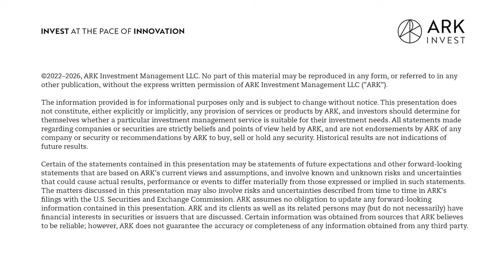The Future of Human-like Robots with Figure AI’s Brett Adcock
Today, Sam Korus sits down with Brett Adcock, a veteran in the technology industry who has devoted his career to building cutting-edge tech companies. Brett has been an integral part of technology companies for over two decades, more recently steering his focus toward creating affordable and practical humanoid robots. With his company Figure AI, Brett is giving life to robots that can easily blend into commercial sectors like manufacturing, retail, and warehouses. His plan involves developing an artificial intelligence-centric (AI-centric) robotic design that would not just decrease dependence on humans for tedious tasks but also make these robots more reliable. Our guest also shares his valuable insights on the challenges faced in this venture and the ambitious timeline for seeing these robots in action.

Key Points From This Episode:
- Overview of Brett’s background
- Advances in AI and robotics
- How robots tackling simple, repetitive tasks can address labor shortages in warehouses
- Unexpected challenges of designing entire robots from scratch
- How advancements and strategic data collection propel AI and robotics to new heights
- Robotic automation promises significant cost reductions over time
- How robotics as a service could revolutionize affordability and functionality in automation
- Robots could match human ability in certain jobs this decade, with home use by its end